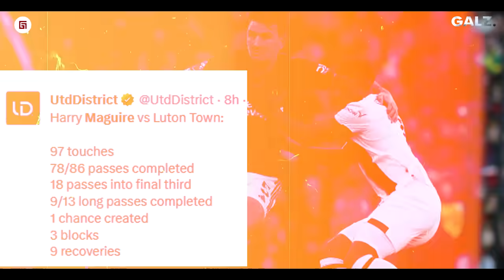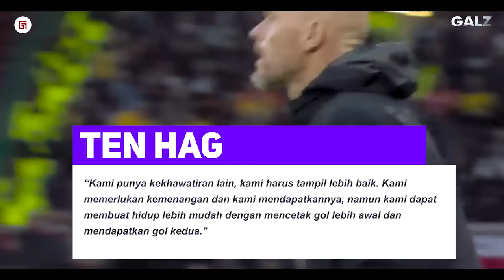Rashford Kumat, Maguire Mantap !! Menang Lawan Tim Kecil Aja Susahnya Minta Ampun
Febri